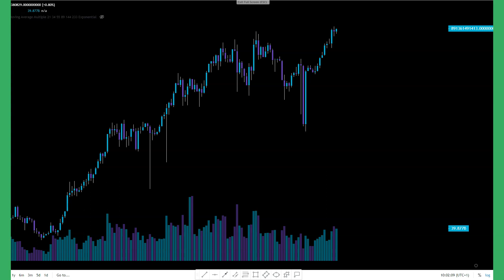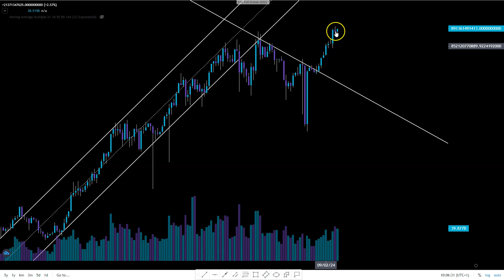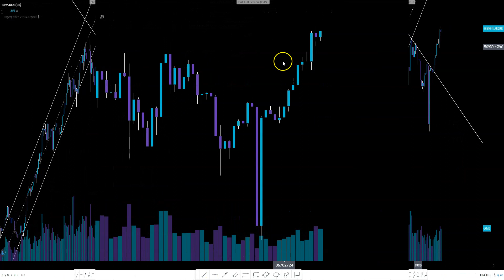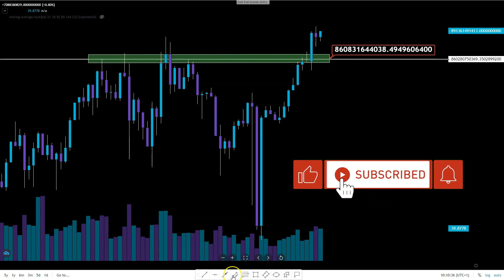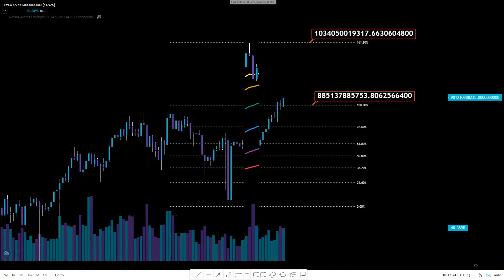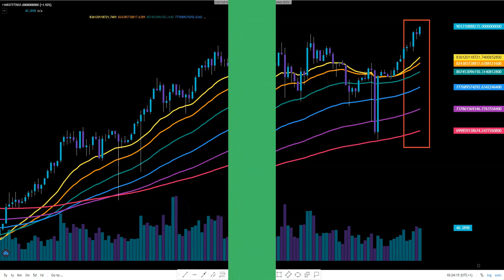Altcoin Season Loading Right Now!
Crypto technical analysis today on altcoin market cap. Thank you for being a part of it.

Where to store your coins and tokens? Click the link below and get your own extra secure Ellipal Titan cold wallet. And if you want 5 USD OFF just enter the coupon below before payment.

Due to the growing number of requests for analysis of your favourite cryptos, a word of advice from yours truly. You want your coin to be covered in the next video and so does the next guy. And I love doing it for you! Honestly. But not everyone can get served at once and therefore I go with my own schedule of those requests. Solution? Tip the dinosaur. Cryptocurrency addresses are below. Show me some support so that I have a reason to put exactly your coin in the next video. Otherwise let`s just go with the flow of your requests :) Hope we understand each other.

BTC: bc1qwedzxyl8ylqtrwyugsc3lptfdwypkng5u66qk6
ETH: 0x9f6D53406067bFc5F5DeEe554AbE5F45A836403e
LTC: ltc1qdkulug2ujm5a08mrn0hhd6ml52667jz5u7g59m
XRP: rKtDcwSNTbSJnHhb5CJ9i9rLyUMuU1YUM4
USDC: 0x9f6D53406067bFc5F5DeEe554AbE5F45A836403e